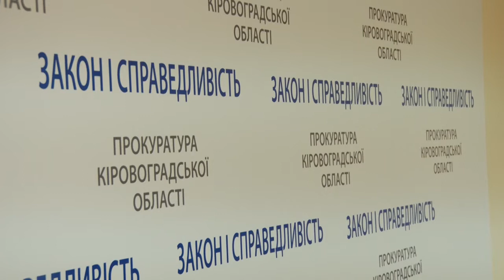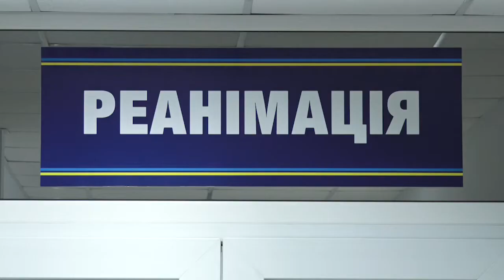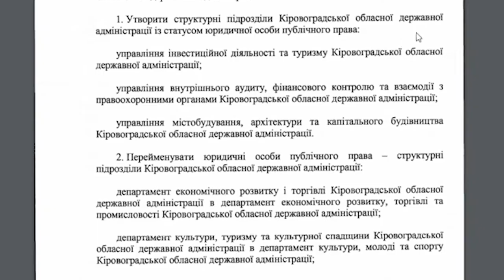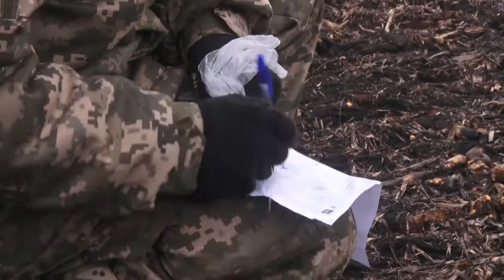Головні новини Кіровоградщини | 29 січня 2020 року | телеканал Вітер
У випуску:

* Який стан чоловіка, який упав із даху тридцятиметрової будівлі суду в Кропивницькому.
* Приманки з вакцинами від сказу поширюють ветлікарі у Кропивницькому районі.
* Хвиля звільнень чекає на працівників Кіровоградської облдержадміністрації.
* Юнак, який упав у шахту ліфта в Кропивницькому відновиться повністю.
* Героїв Крут сьогодні згадує Кіровоградщина.